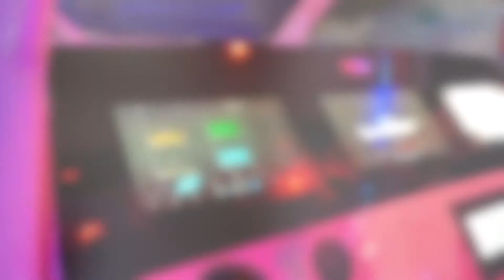2022 MIBS - Scout 400 LXF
Scout unveiled its newest luxury sportfishing boat, joining seven other LXF models from the 255 to the 530. The double-stepped hull employs Scout’s epoxy-fusion with carbon fiber/e-glass construction. Fishing amenities include port and starboard transom doors, twin fish boxes with overboard diaphragm discharge, a tackle station, and two 33-gallon livewells.